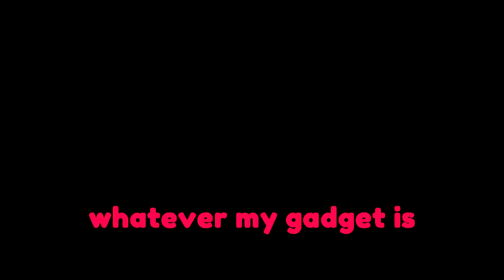Invisible Glitch Got Rainbow Six Siege Deactivated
Jonas

(つ✧ω✧)つ